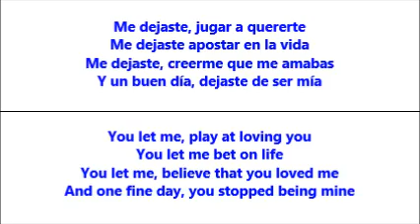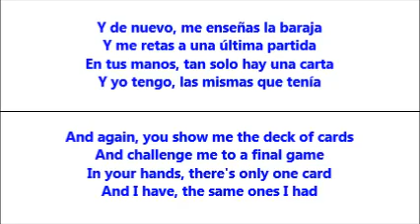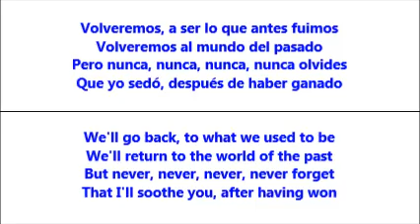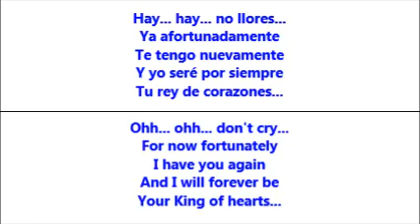El Rey De Corazones (The King Of Hearts) - Ariel Camacho (Letra - Lyrics)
Esta es una canción de amor cantada por Ariel Camacho, con la letra traducida de Español a Inglés.  /  This is a Spanish love song by Ariel Camacho, with the lyrics translated from Spanish to English.  (Canción pedida por NativeFromEastL.A.  /  Song requested by NativeFromEastL.A.)